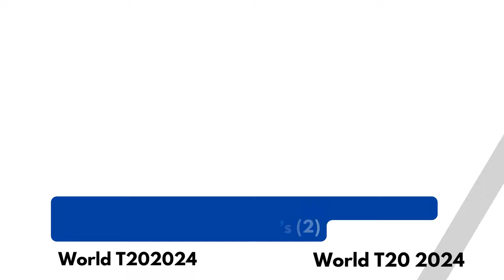ICC Men's T20 World Cup 2024 Semi-Final 2 - Match 54 IND Vs ENG _Wanderlust India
Web HTTP Access:
Yofan ID
yo.fan/mindjockey57